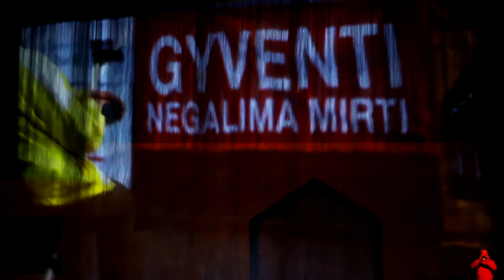"Gyvybės fontanai" - muzikos ir vandens šou, Klaipėda 2012-10-06 (1080p)